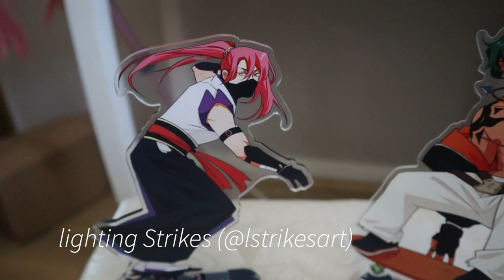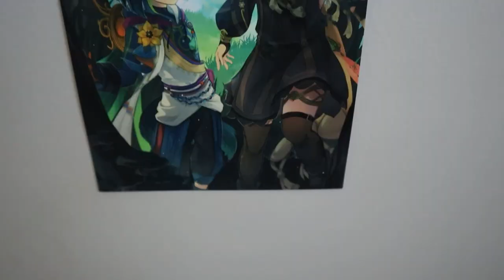Performing on Stage at Oz Comic Con! Oz Comic Con Sydney Vlog | Sk8 The Infinity Cosplay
Oz Comic Con Sydney had me doing my first stage performance in cosplay, spending too much money, & meeting some awesome people! Enjoy watching this vlog featuring my cosplays of Cherry from Sk8 the infinity and Toga from My Hero Academia!
Thank you to everyone who came and said hi!